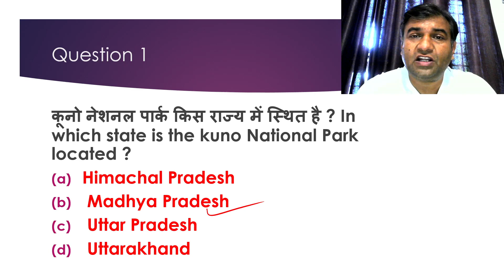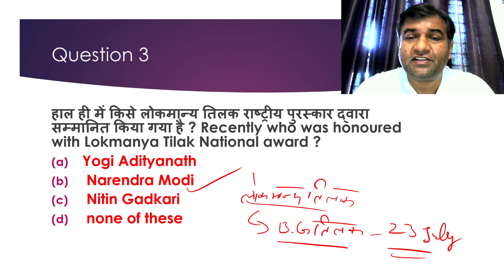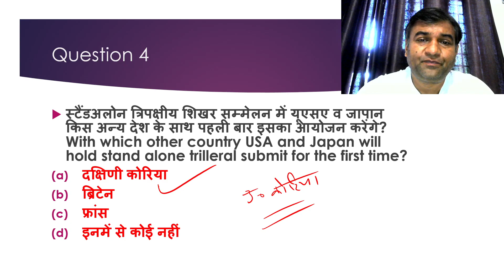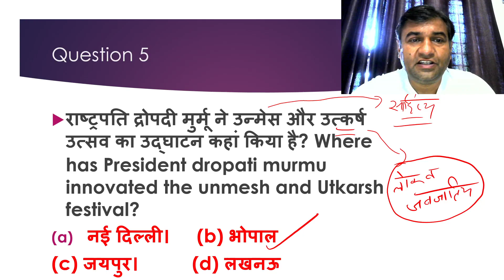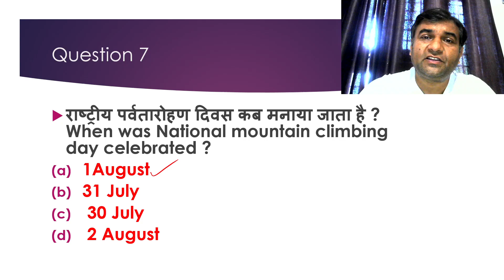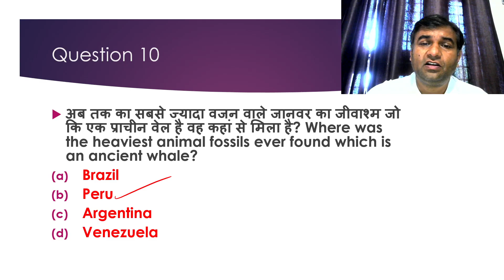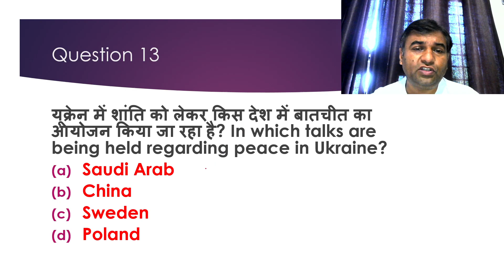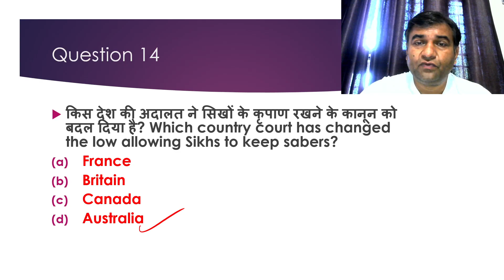1 AUGUST TO 6 AUGUST CURRENT AFFAIRS .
1 AUGUST TO 6 AUGUST CURRENT AFFAIRS .